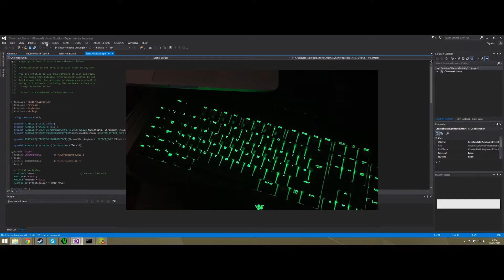Chroma SDK - Visual Studio Plugin (Proof of Concept)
This is a visual studio plugin that provides visual feedback of the build progress via the Chroma Keyboard, with the aim of making the build process a little more... colourful!

It makes use of the Colore C# library.

It is currently a proof of concept and is a little buggy.